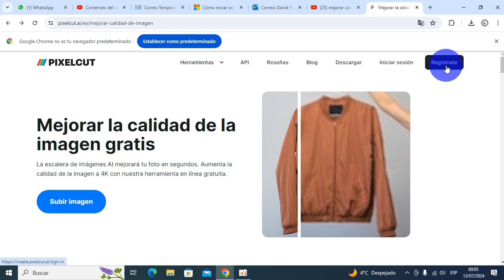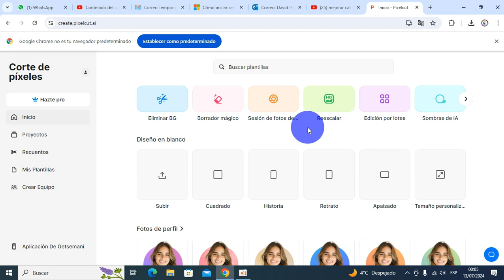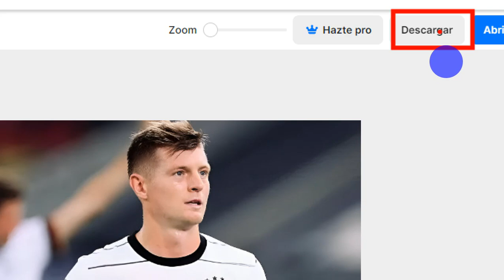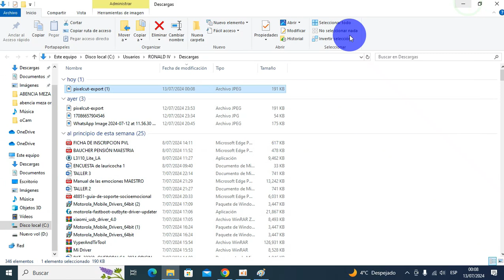✅Como MEJORAR LA CALIDAD de una imagen con IA (PIXELCUT) Método Actualizado 2024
Te compartimos el mejor programa para mejorar la calidad de una imagen, PIXELCUT Método Actualizado 2024.